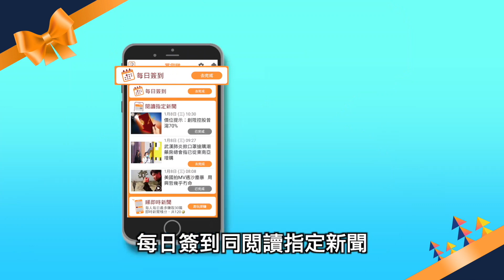【on.cc東網】修例風波：去年屯門大興行動基地外聚集 8人踢保後再被捕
警方指，不排除有更多人被捕或被檢控。

//去年10月下旬，有網民聲稱警方屯門大興行動基地有不明氣體洩漏，影響附近居民，因此有人將行動升級，數百人響應網上號召，於10月30日在上址對出位置抗議，並要求警方交代事件。現場有人破壞周遭的公共設施、堵路及使用雷射筆，警方在多次警告無效後採取拘捕行動，行動中共拘捕52人，包括40男12女，罪名包括「藏有攻擊性武器」、「非法集結」以及「藏有工具可作非法用途」等，警員亦在被捕人士身上搜獲大量膠索帶、噴漆、鎅刀、鐵錘以及自製石錘等，案件交由新界北重案組接手調查。//

【修例風波：去年屯門大興行動基地外聚集　8人踢保後再被捕】